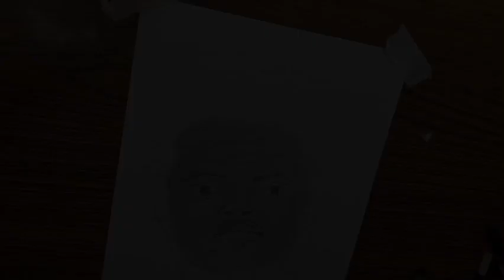realistic sketch of Amit ff || (part-1)@wright_art_ @AMITFFComedy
uslon pencil
Take a look at this Corslet 12 Pieces Professional Drawing Sketching Pencil Art Drawing Graphite Pencil on Flipkart